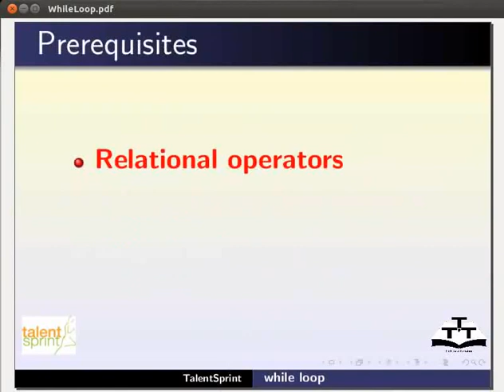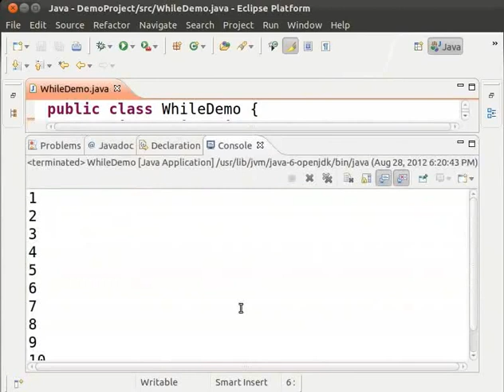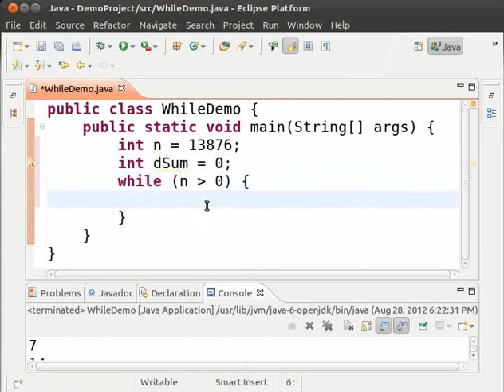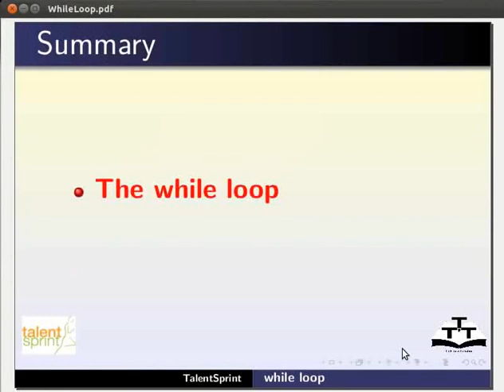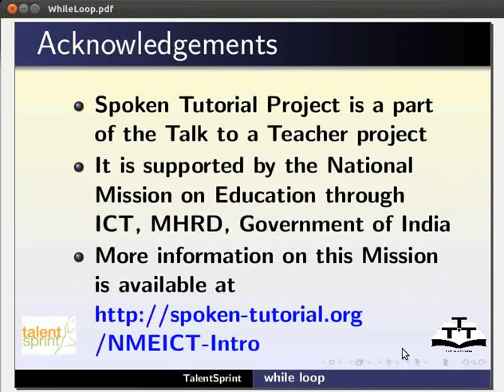while loop - Gujarati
while loop

 *Loop control statement
 *types of loop control statements
 *Introduction to while loop
 *syntax of while loop
 *Program using while loop
 *Check the output.
 *Introduction to infinite loop
 *loop variable modification
 *Check the output
 *How to terminate the infinite loop